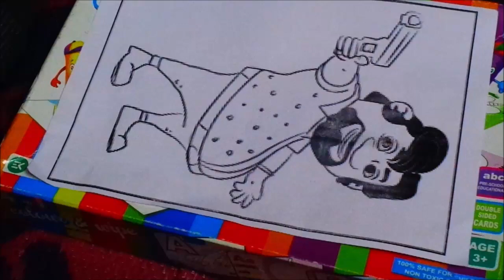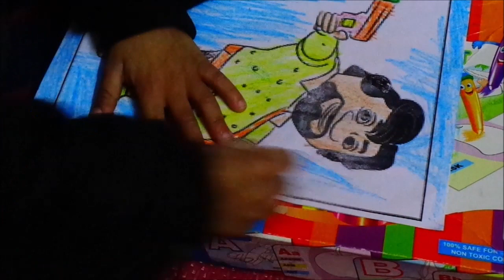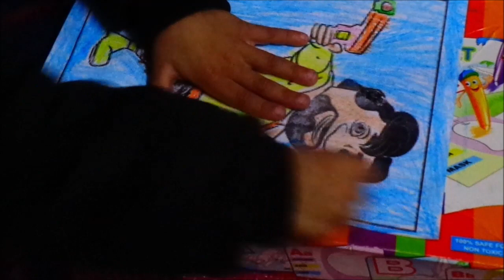Motu Patlu ki jodi cartoon character/john the don/kids colouring page